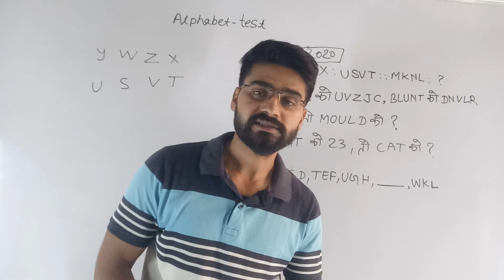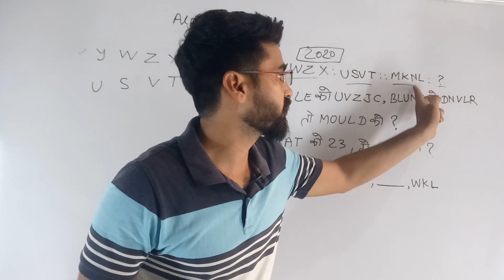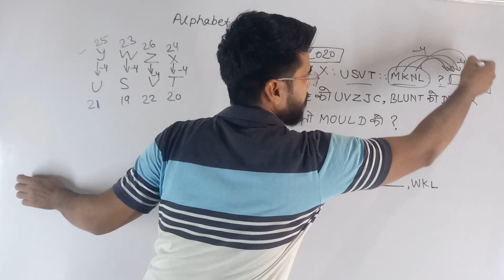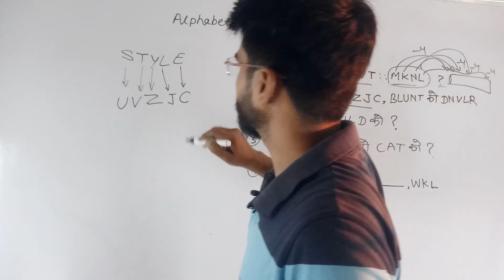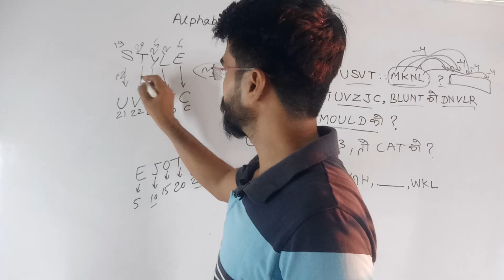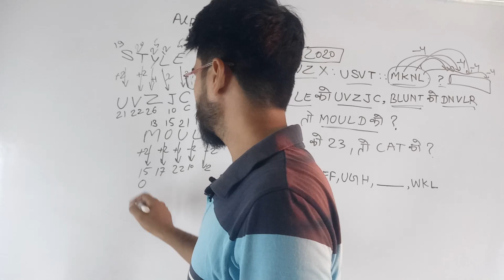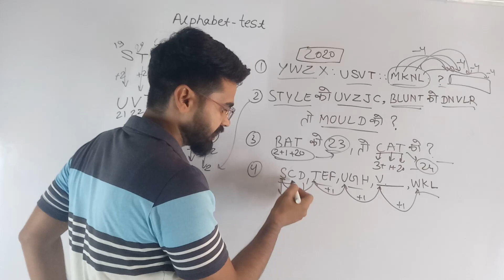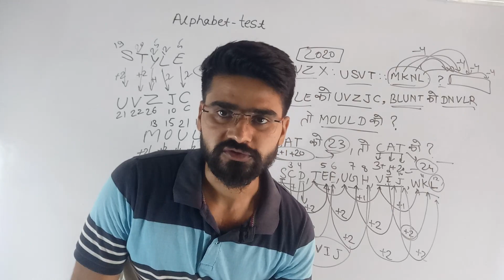BSTC reasoning important questions 2023-24#alphabet test वर्णमाला परीक्षण 1#REASONING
aaj se apki bstc ki class start kr di hain
,,jisme hum pichle sal ke questions solve kr rha hain,jisse apko ek idea ho jaye ki exam m questions kese hain ,
phla topic h hmara
alphabet test
वर्णमाला परीक्षण
es video mai 2020 ke वर्णमाला परीक्षण के questions ko solve kraya gya hai